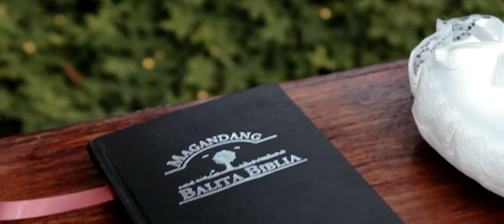Mark + Kaye Wedding 05.20.17 SDE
a Same-Day Edit of Mark & Kaye Wedding. May 20, 2017. By 11th Avenue Productions.